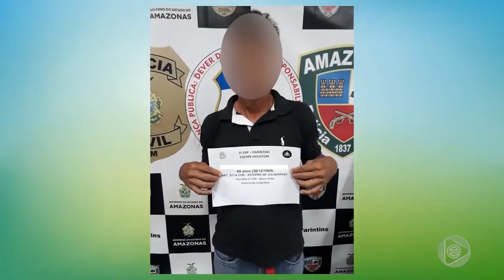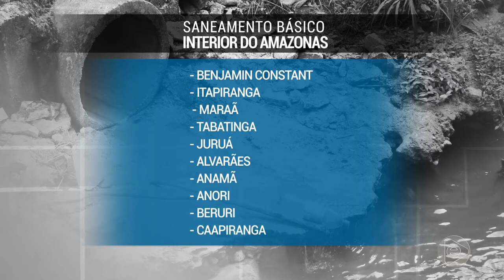6 Horas Notícias – 13 06 2019 02º Bloco